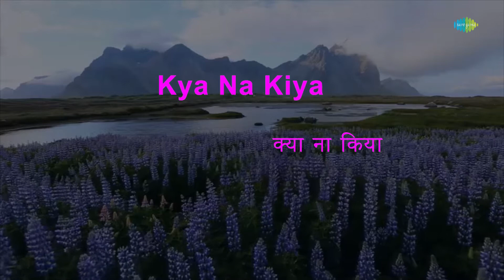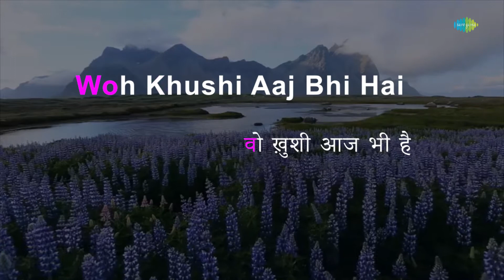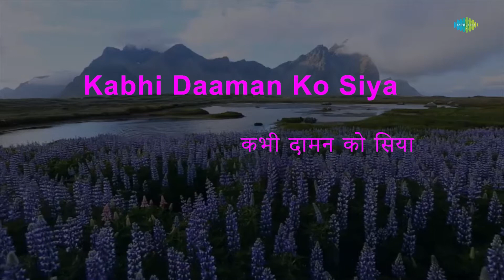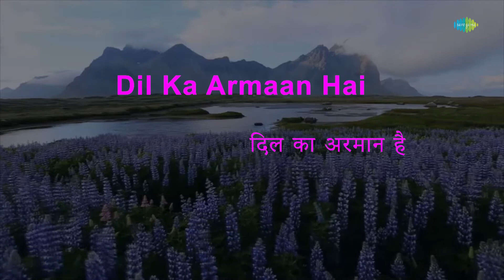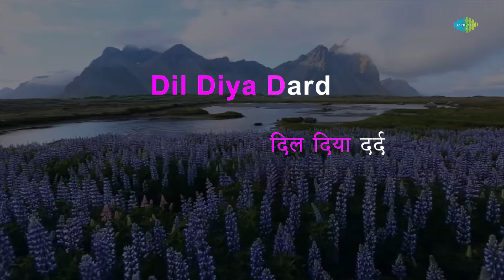Dilruba Maine Tere Pyar Mein | karaoke song with lyrics | Dil Diya Dard Liya | Mohammed Rafi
Sing to this karaoke song "Dilruba Maine Tere Pyar Mein " with lyrics by

Credits:
Song: Dilruba Maine Tere Pyar Mein
Album: Dil Diya Dard Liya
Artist: Mohammed Rafi
Music Director: Naushad
Lyricist: Shakeel Badayuni